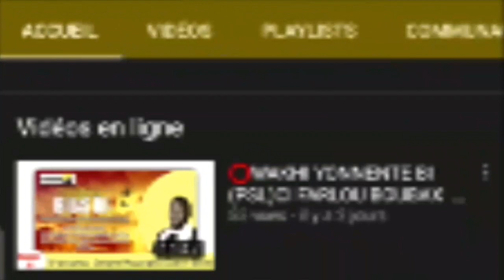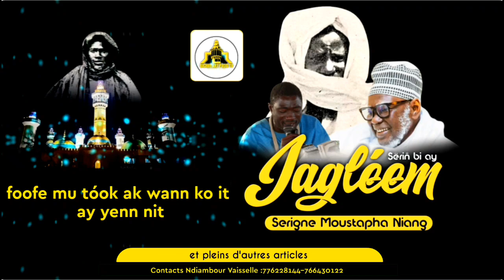🔵Sëriñ bi ay jagleem 🤩❤ wolofal interprété par Serigne Moustapha Niang koul